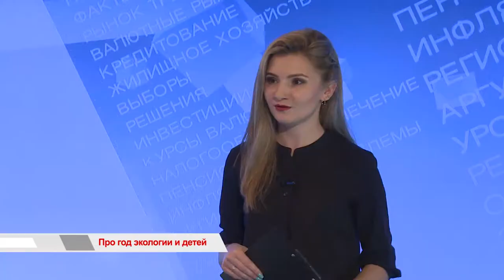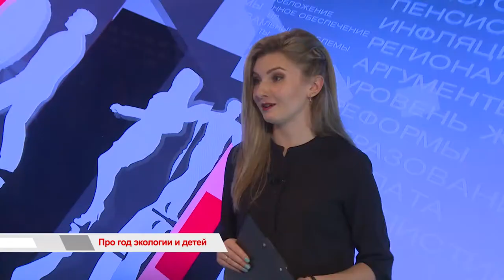«Время говорить»: Про год экологии и детей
На медиафестивале для школьников, который ни так давно прошел в Москве, фильмы ребят из Владивостока заняли первые, вторые и третьи места. Тема: год экологии. Обо всех подробностях расскажут гости.